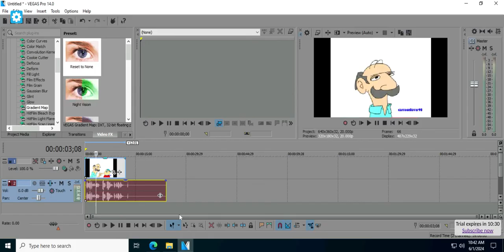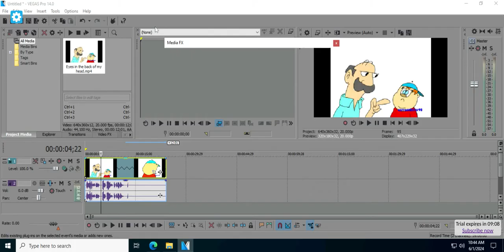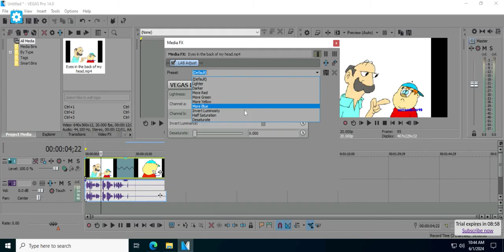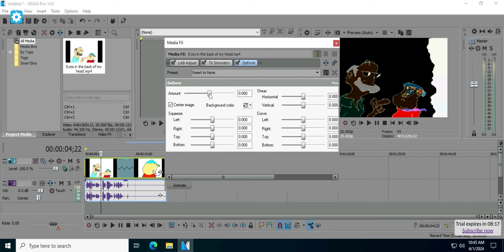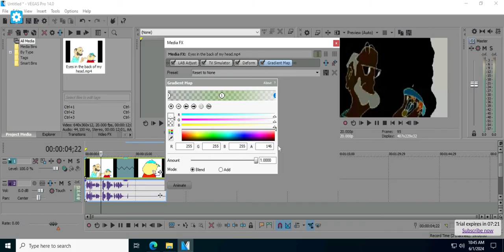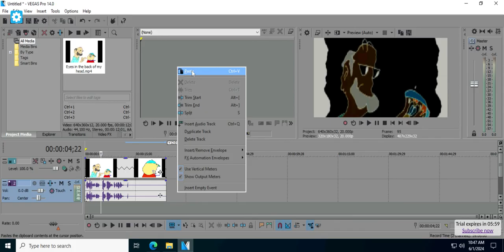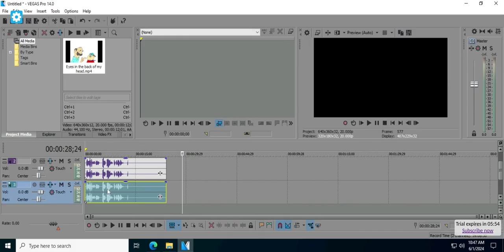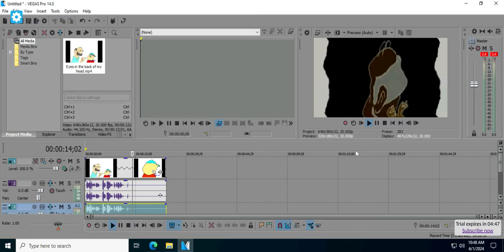(FIRST VIDEO JUNE 2024) How To Make U Major 30 (Without YouTube Video Editor)